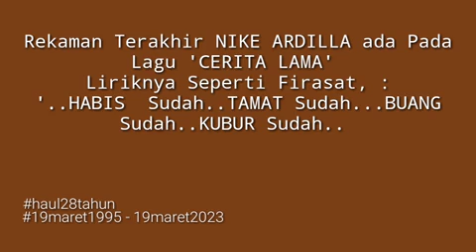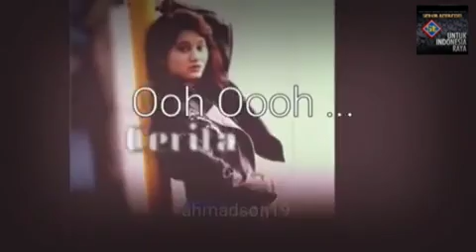25 Maret 2023